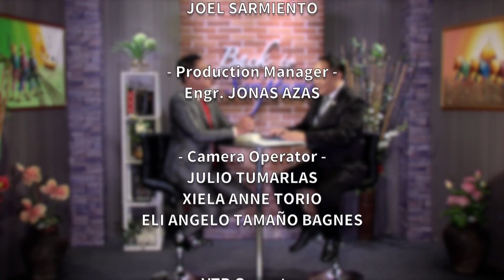Episode 3 Ellen G White and the Person of Jesus